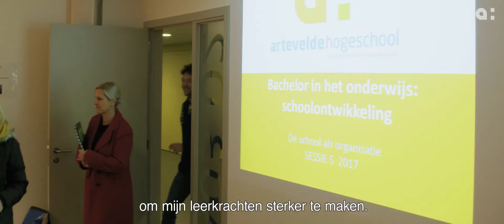Bachelor-na-bachelor Schoolontwikkeling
Wil je veranderingsprocessen in je school of scholengemeenschap begeleiden en ondersteunen met kennis van zaken? Kies dan voor de bachelor-na-bacheloropleiding Schoolontwikkeling.